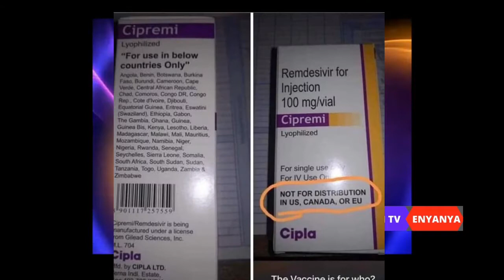Hatari mulangoni. Jitunzeni niniyi na watoto wenu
Hii ni parapanda ya mulinzi kuwaombeni wote kujilinda na kuwalinda wana wenu binti zenu na watoto wao na hata watoto wa watoto wao